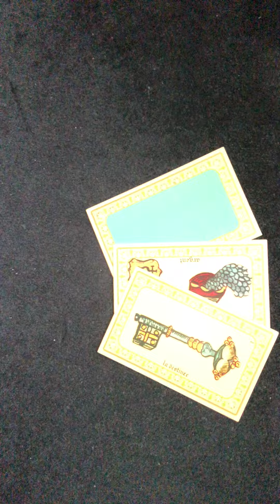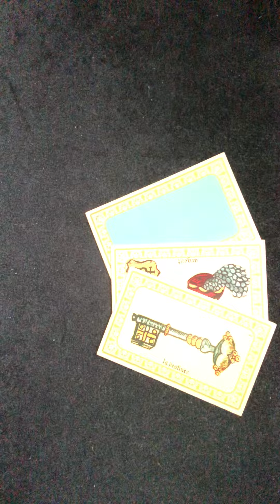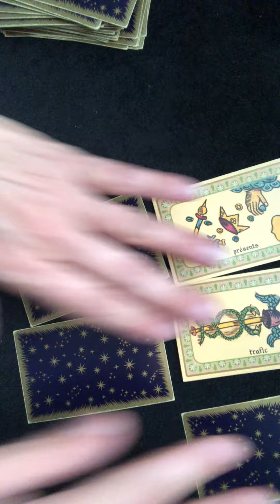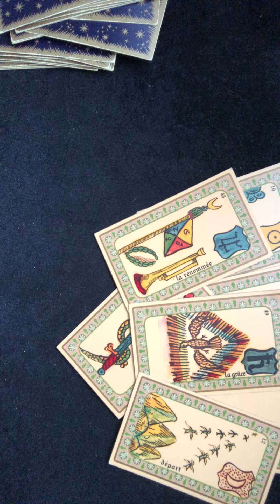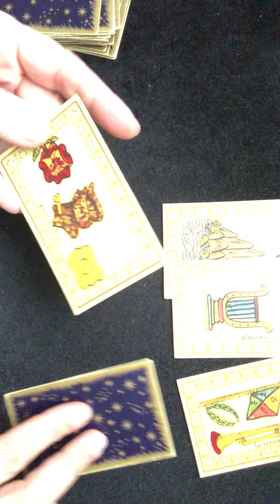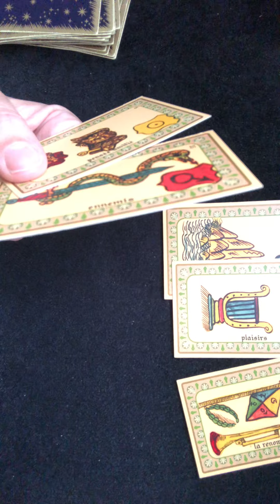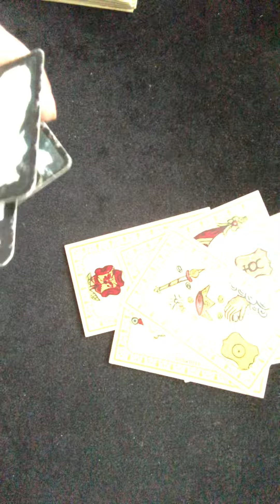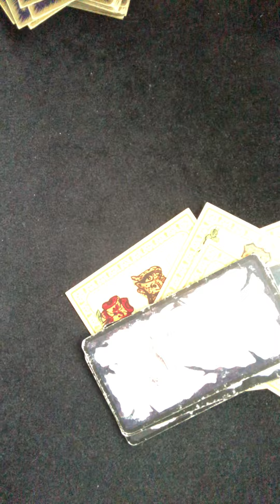Tirage - L’arrivée de l’extrême droite en Italie va-t-elle déteindre sur la France ?